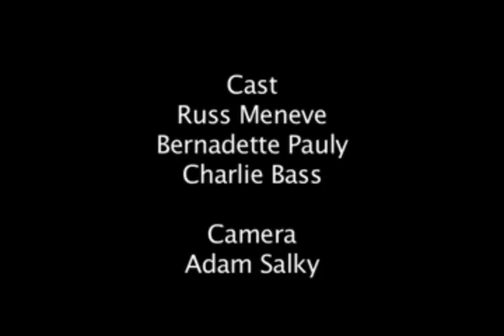DC Coming Soon